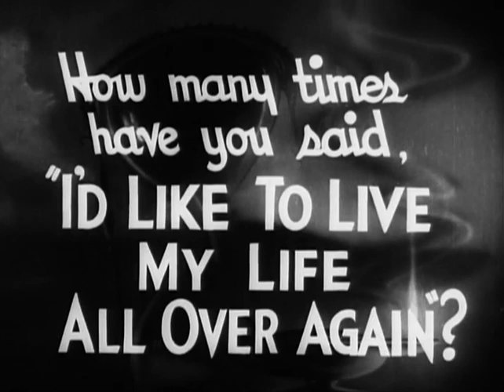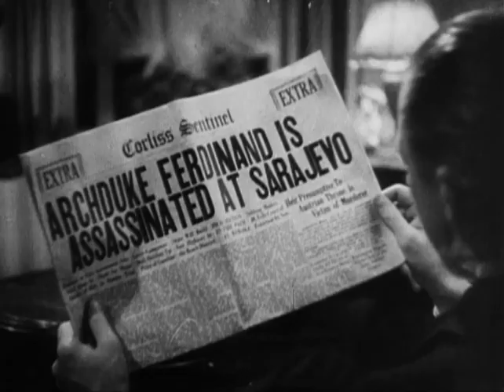Turn Back The Clock (1933) - Original Theatrical Trailer